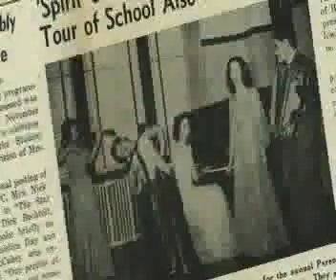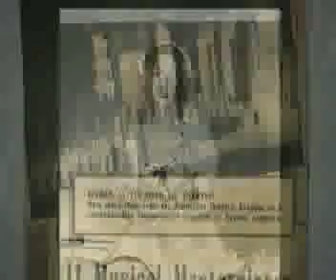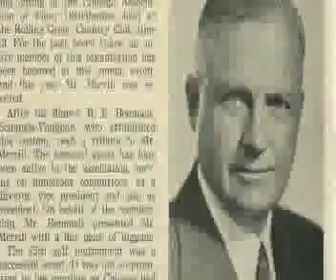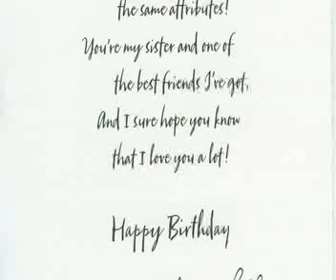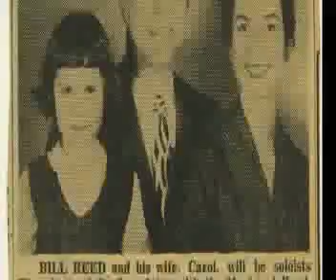The Life and Times of Carol Shields (part 1)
Video biography of Carol Shields.